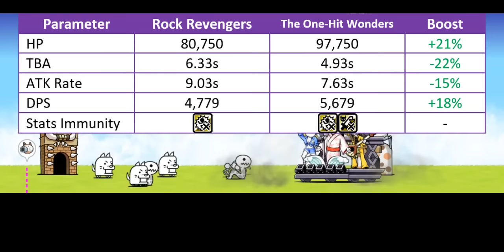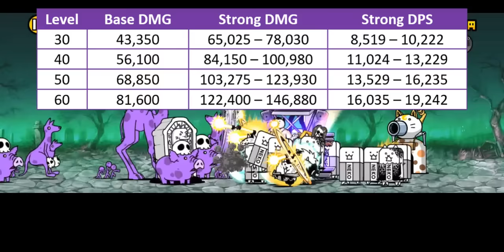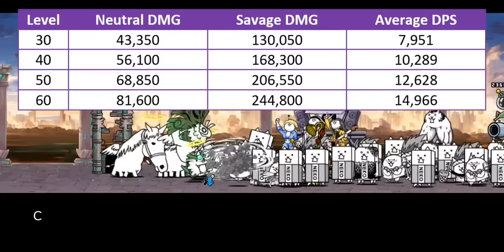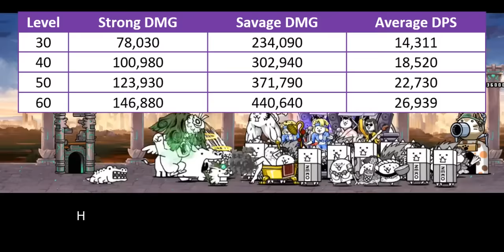Enter The One-Hit Wonders! (True Form & Talent Upgrades Information) [The Battle Cats]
Table of Content:
00:00 - Unit Intro
00:52 - General Improvement
02:34 - Savage Blow Talent
04:23 - Stats Immunity Talents
06:05 - Closing Statement
07:26 - Cat Library Entry

There are 4 main parameters that affect Talent Priority Score:
1. Improvement. How much benefit you gain from purchasing this talent. The benefit is seen in collective scope rather than in individual scope.
2. Authenticity. Talent's influence within meta gameplay.
3. Relevance. How often this Talent is used within unit's niche.
4. NP Cost. Is it Talent worth for their NP Cost.

5 - Highest Priority. This Talent what molds current meta gameplay and often become core on many strategy build. Must-buy Talent.
4 - High Priority. This Talent significantly improves unit's performance, but not as demanding as Talent in above score.
3 - Medium Priority. This Talent generally benefits to the unit. But the ability itself is either optional or only needed on later part of the game.
2 - Low Priority. This Talent doesn't stand out much mostly because it is rather situational or has better replacement over them.
1 - Lowest Priority. This Talent is only useful on very specific situation or gives too little benefit that doesn't justify their cost.
0 - DO NOT UNLOCK. This Talent either gives zero improvement or straight up nerf units.